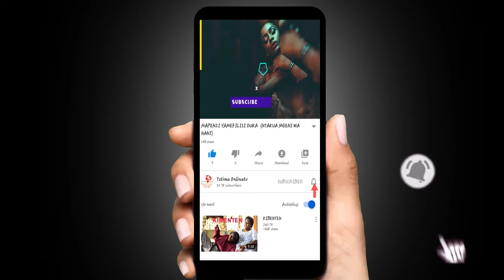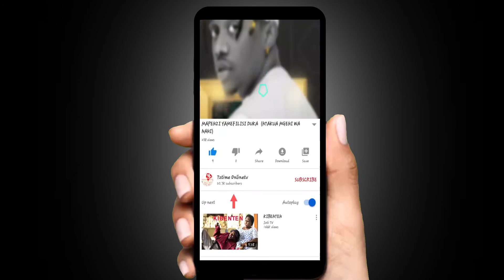JUMA LOKOLE ; ICU HAIMUOGOPI MTU/ HATA DIAMOND TUNAMCHAMBA / tumekuja KUTIKISA JAMII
tztimeonlinetv (usisahau ,kusubscribe tztimeonline)